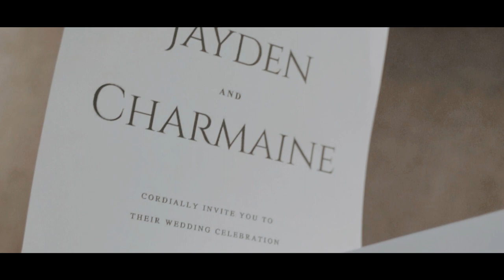Singapore Wedding of Jayden & Charmaine